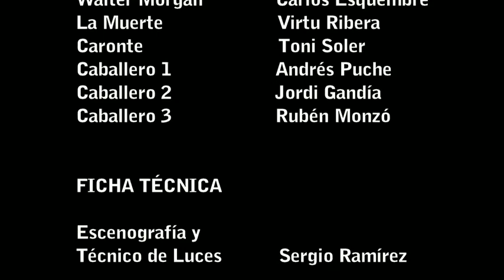Acherontia atropos digital